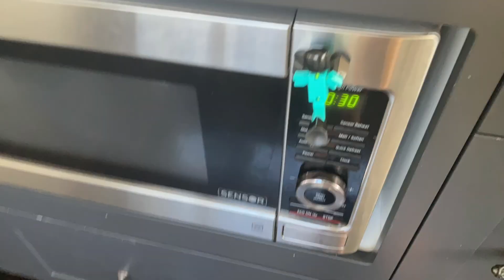It’s punchin time